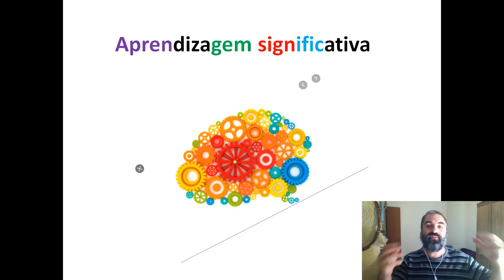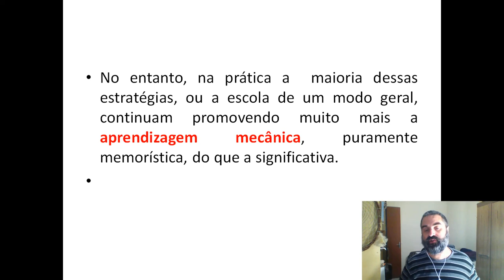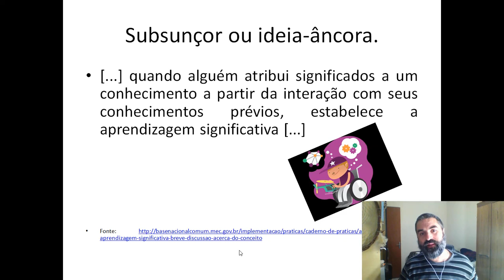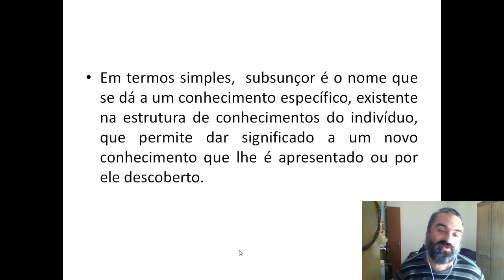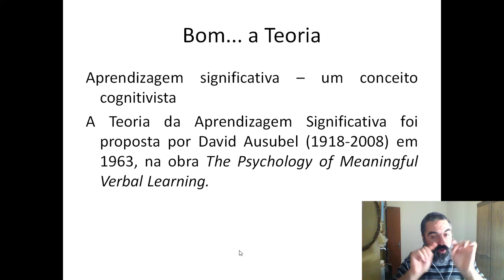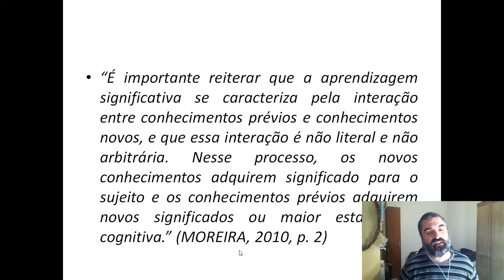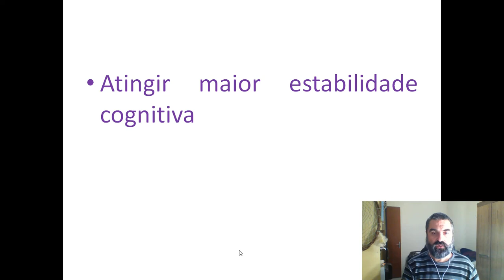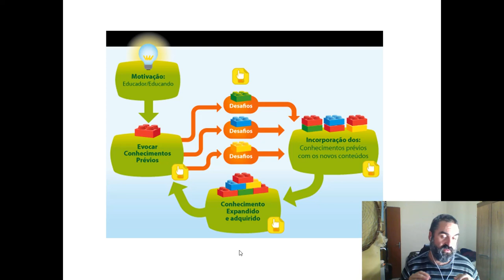Aprendizagem significativa - 27.08